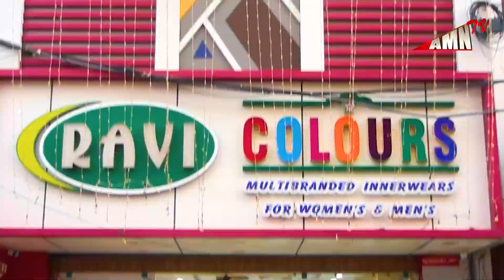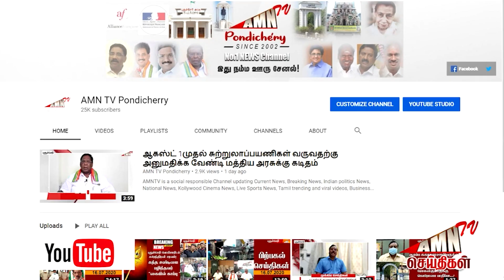Puducherry Covid Today update 21 - 09 - 2021